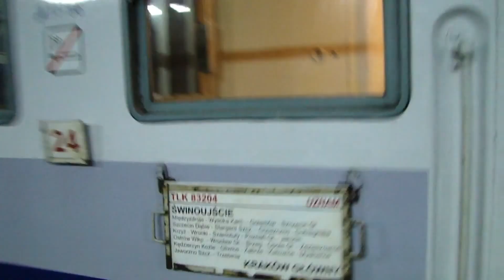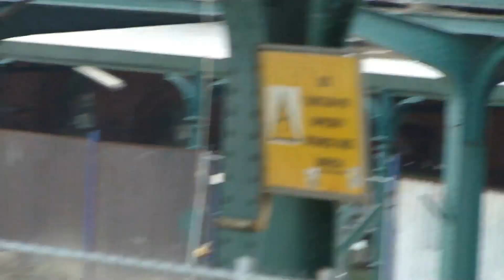Kwietniowy Podróżnik od morza do morza 2773 km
Szczecin-Międzyzdroje 100 km
Międzyzdroje-Warszawa Gdańska 614 km
Warszawa Gdańska-Olsztyn Główny 225 km
Olsztyn Główny-Gdynia Główna 200 km
Gdynia Główna-Bielsko Biała  700 km
Bielsko Biała-Katowice 55 km
Katowice-Kraków Główny 77 km
Kraków Główny-Miechów 42 km
Miechów-Szczecin  760 km
Przejechałem w 4 dni 2773km